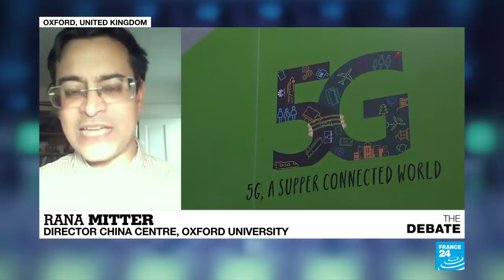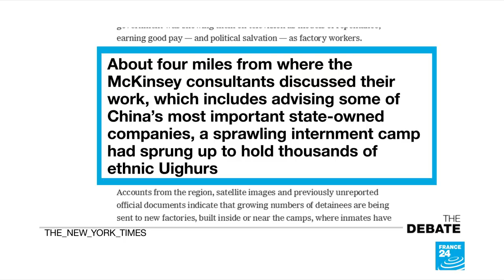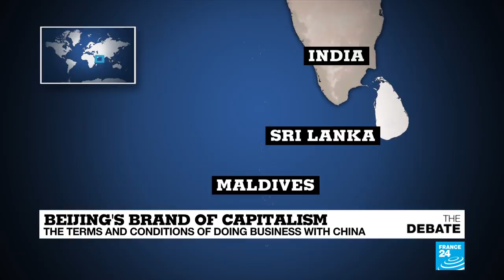Beijing's brand of capitalism: The terms and conditions of doing business with China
What are the terms and conditions of doing business with China? It goes well beyond the arrest of Huawei's CFO, the current trade war with Beijing and the battle for tech supremacy. As China's president Xi Jinping prepares to make a major address from the Great Hall of the People to mark the 40th anniversary of Deng Xiaoping's decision to open up the economy, what to make of the new world order?